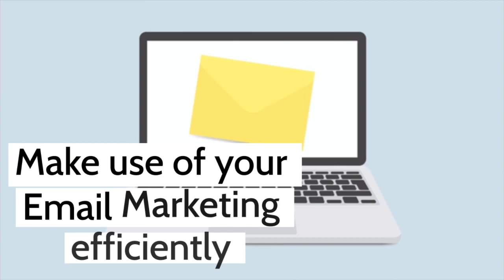Tips for real estate agents to find good clients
Engineering Services
Construction Materials
Transfer Lot Transfer
Property Advertisement
Land Survey